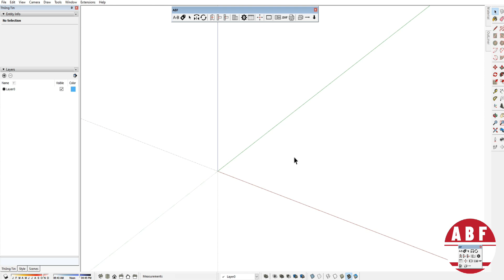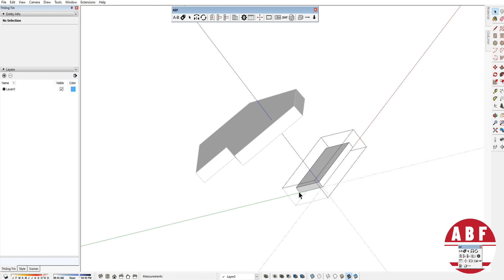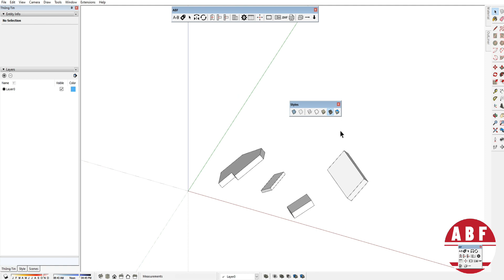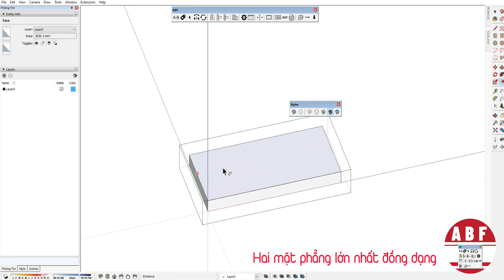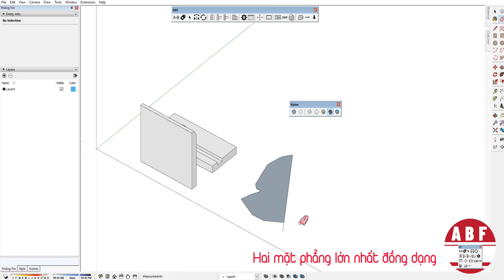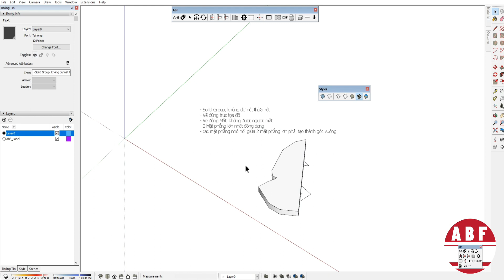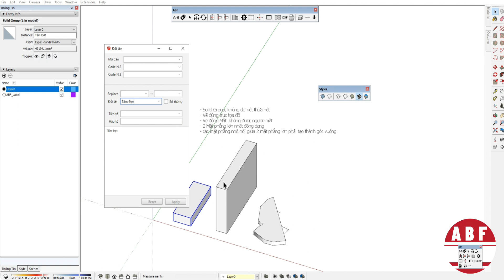ABF Cơ Bản Bài 1: Vẽ 1 tấm đúng nguyên lý làm việc của ABF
- Solid Group, không dư nét thừa nét
- Vẽ đúng trục tọa độ
- Vẽ đúng Mặt, không được ngược mặt
- 2 Mặt phẳng lớn nhất đồng dạng
- các mặt phẳng nhỏ nối giữa 2 mặt phẳng lớn phải tạo thành góc vuông
- Các đường cong phải rõ điểm bắt đầu và kết thúc của 1 cung, giữ lại các line cạnh chia khối
Tải về và sử dụng ABF tại đây:

[Hỏi Đáp] Cách vẽ Tấm đúng với phương pháp làm việc của ABF
Nguyên lý vẽ tấm, dựng hình tấm đúng với cách làm việc của plugin ABF
- vẽ tiết diện 2D trên các mặt phẳng chính của SketchUp, push lên và Make Group
- sau đó xoay hoặc scale cho phù hợp với kích thước
- Tấm hoạt động đúng là tấm có 2 mặt phẳng lớn nhất đồng dạng & các mặt phẳng nhỏ kết nối với 2 mặt phẳng lớn phải vuông góc với mặt phẳng lớn.
- Chú ý chiều dòng chữ là chiều vân gỗ, phải phù hợp với vân gỗ nếu không sẽ bị báo quá khổ ván.